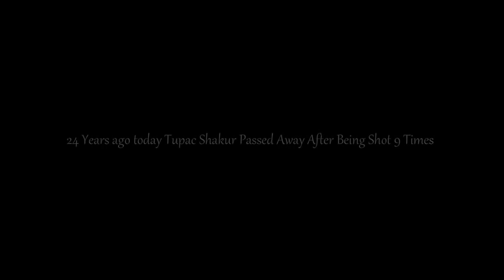Tupac Amaru Shakur 25yrs later Rest On Legend🙏🏾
Tupac Amaru Shakur better known by his stage name 2Pac and later, by his alias Makaveli died September 13, 1996, University Medical Center, Las Vegas, NV